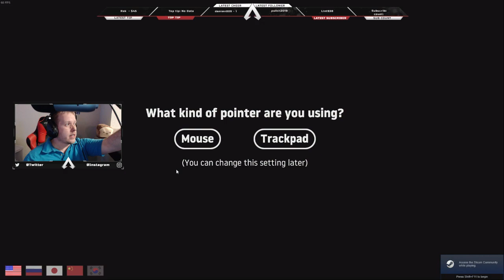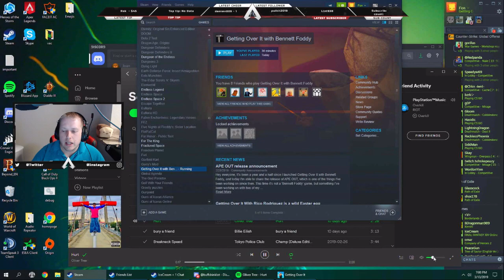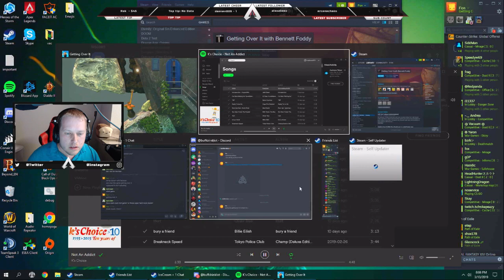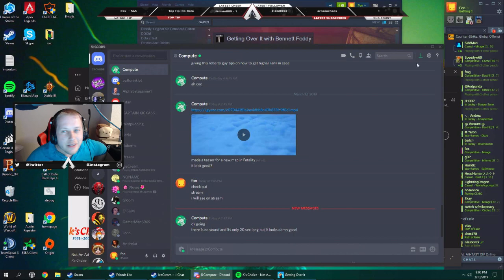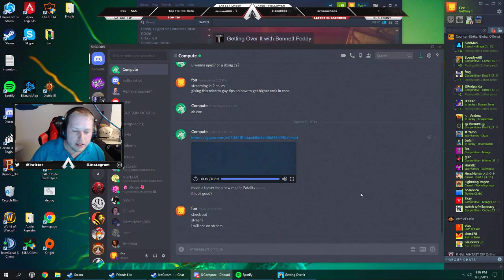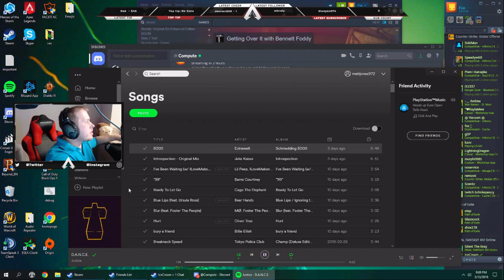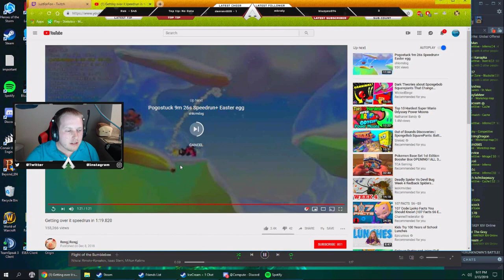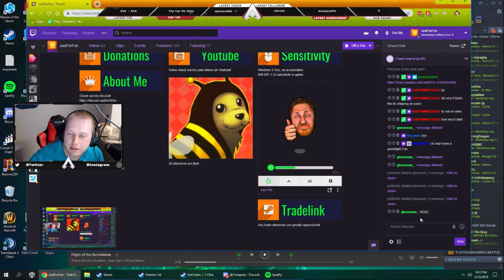Fon tries to get over it